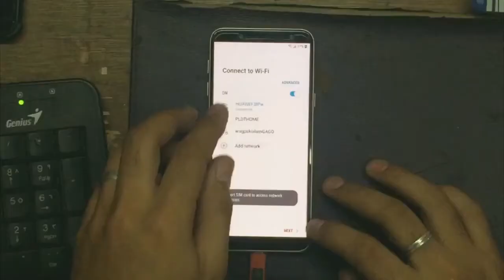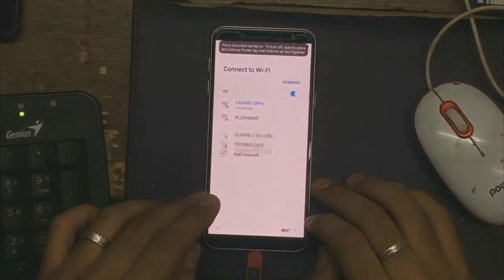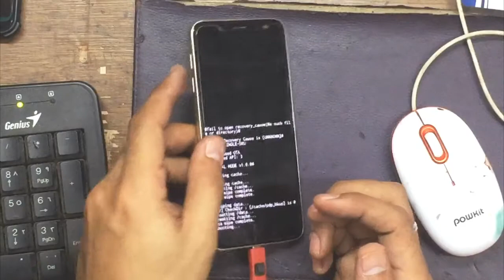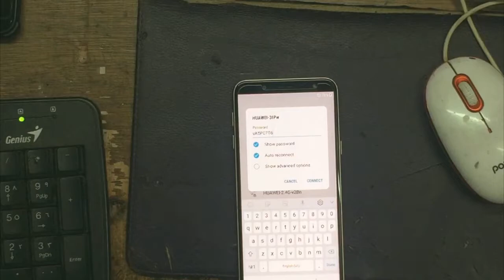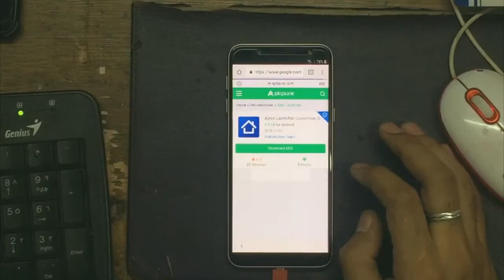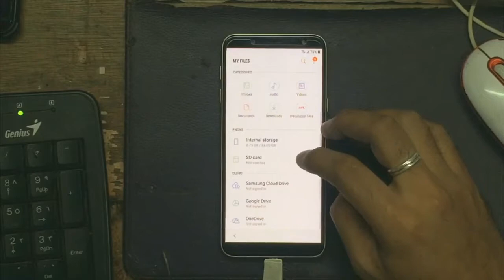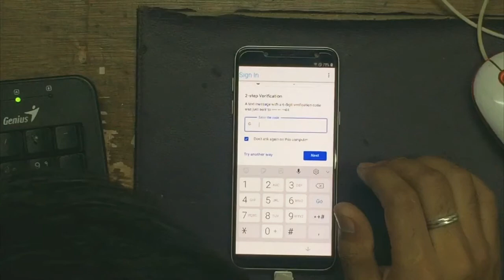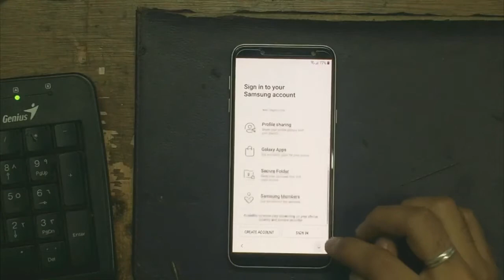SAMSUNG J6 FRP BYPASS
FRP BYPASS

samsung galaxy j6 j6+ frp bypass google account verification,
bypass frp google account samsung galaxy j6 plus,
bypass frp samsung galaxy j6 sm j600g,
bypass frp samsung galaxy j6 sm j600fn